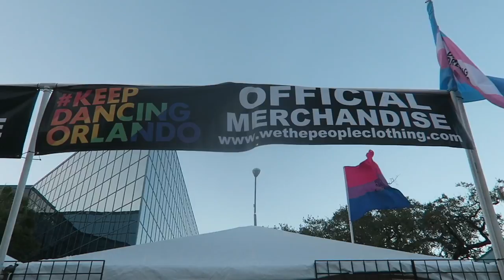"All You've Got to Do Is Want Something & Then Let Yourself Have It" | October 2018 Trailer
What a magical October! This month was packed with so many of our favorite traditions: Halloween movies, Mickey's Not So Scary Halloween Party, food and treats, & fireworks! We watched Hallowishes countless times and had our sweet friends, the Erhardts, visit for eleven whole days. Some unexpected surprises came our way. For example, Jess's apartment had to be evacuated, we finally bought a new camera, and Sarah took a last minute trip alone to Chicago. New experiences included attending Come Out with Pride Orlando and a local fall festival to pick our pumpkin! Evie got a haircut, Matt's first show in Florida opened, and we got to move forward with our infertility treatments! What a month. October, you were good to us! Now, on to our favorite time of the year! It's the holiday season...